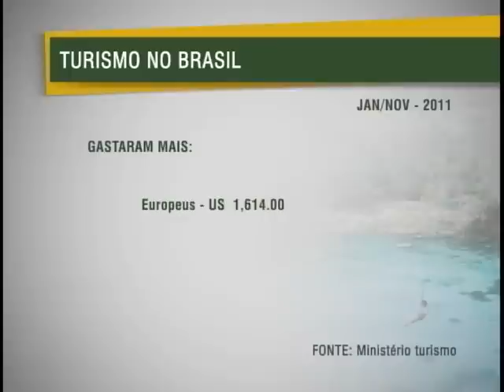Estudo revela dados de consumidores de turismo internacional no Brasil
NBR Notícias - 07.01.12: O verão abre nova temporada de férias e viagens. Conhecer o Brasil, as melhores praias, os principais pontos turísticos e, melhor, querer voltar, é o que pretendem quase 100% dos turistas estrangeiros. Mais da metade visita o país em busca de muito sol. Isso é o que revela uma pesquisa sobre os consumidores de turismo internacional no Brasil.
O Estudo da Demanda Internacional no Brasil foi feito a pedido do Ministério do Turismo, em parceria com a Embratur, à Fundação Instituto de Pesquisas Econômicas (FIPE).